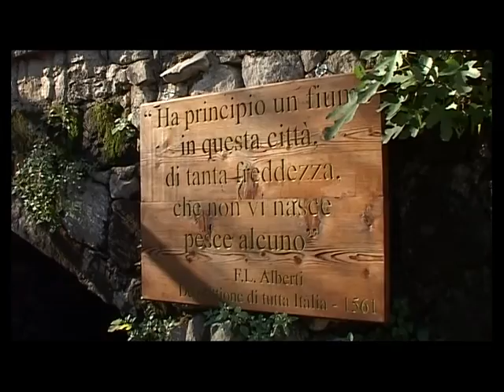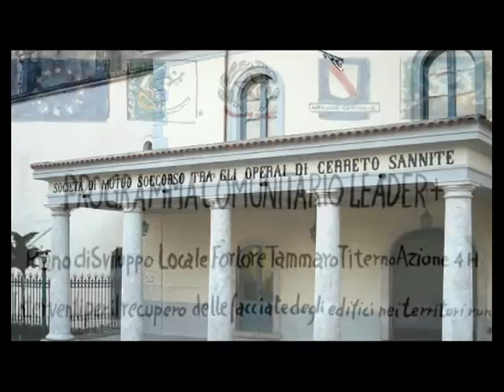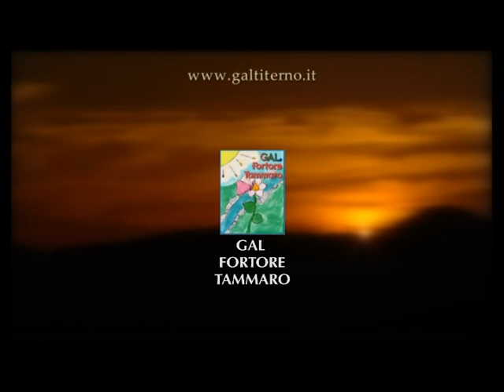Il Sannio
La storia del Sannio!